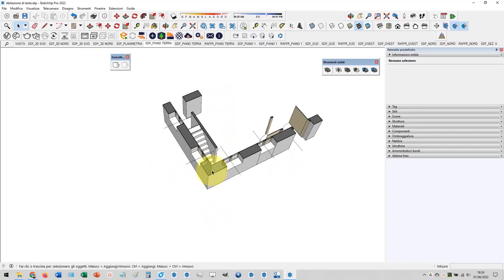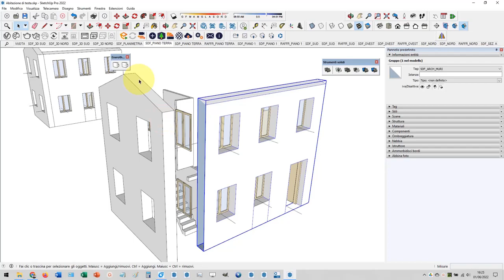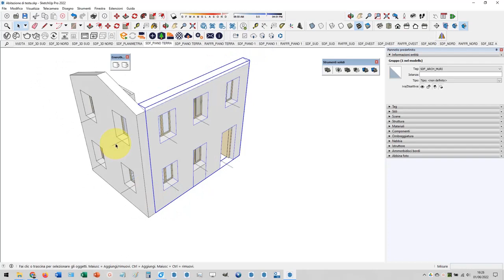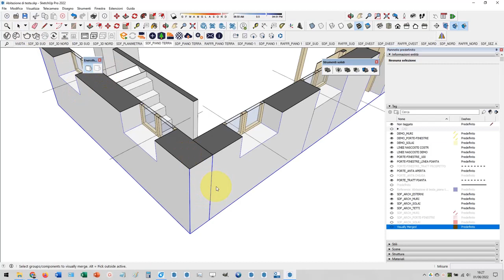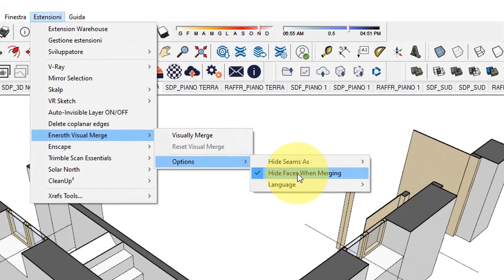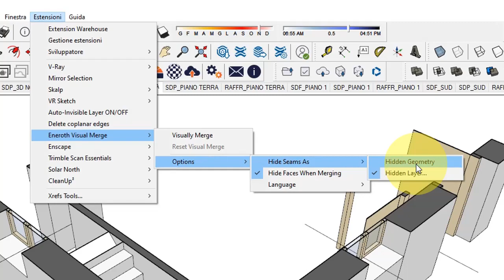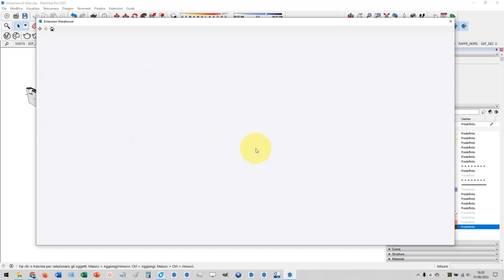Nascondere automaticamente bordi in SketchUp: Eneroth visual merge